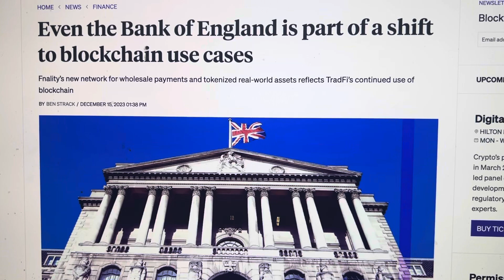EUROPE LAUNCHES RIPPLE XRP TOKENIZATION SYSTEM CALLED FNALITY!!!